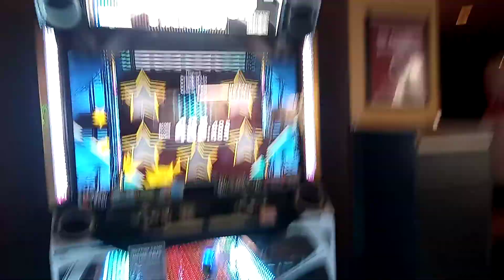Dance Rush Superstar Saga pt3 Return Of Emo Kitty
Emo Kitty is back and busting a move, killing it on the song Crank It Up while playing at 5.2 speed!
(filmed in the US all superstar cameras are disabled here)

I hope you enjoyed the content provided by our lovely cast of Characters, including the Creator, Fluffy themselves!
you can find more about me and my characters here! (warning some age restricted content):

(every donator gets a custom art piece as a thank you please notify me if you've donated to get yours!)
Furry Amino: KuroYippingFluffball